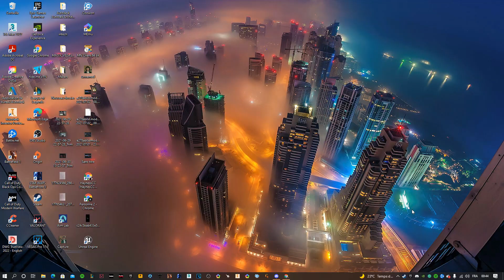[SB] Carnero VS Golden Eagle ( DC BOT)